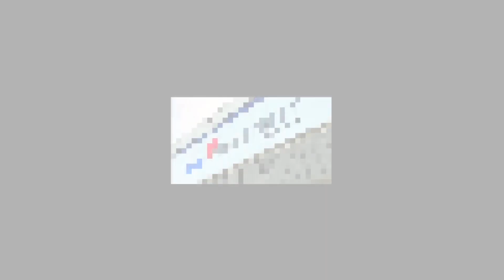お宝発見！E4系新幹線Max銀メッキver. これ2010年のくじ引きキャンペーン特賞orプラレール博の限定品らしい Plarail Series E4 Max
※より鮮明に見えるよう補正している為、実際のものと見え方が異なる場合がございます。ご了承ください。